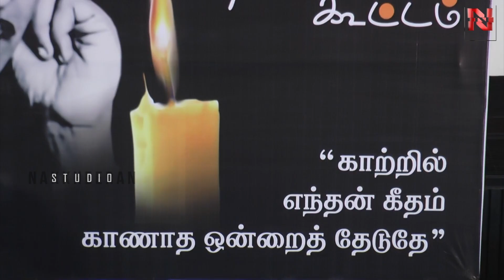"எம்.ஜி.ஆரையே தாக்கி பேசியவர் மகேந்திரன்" Rajesh Speech | Director Mahendran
Actor Rajesh speech at the meeting organised by south indian film writers association for director mahendran.